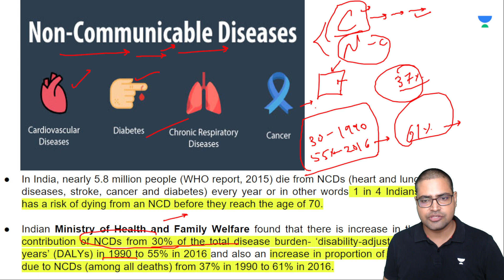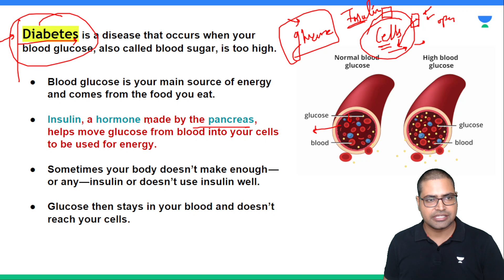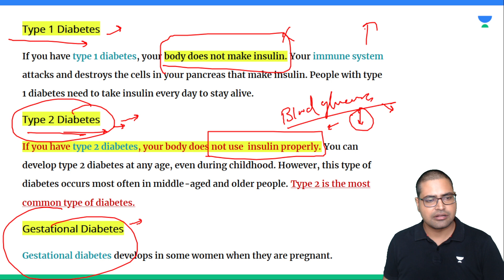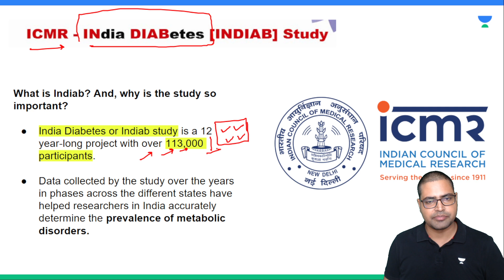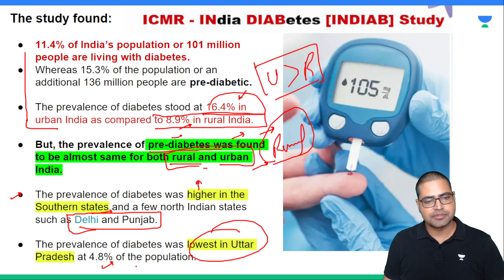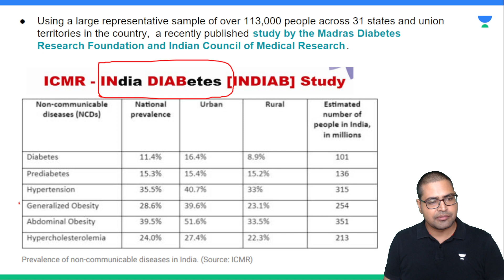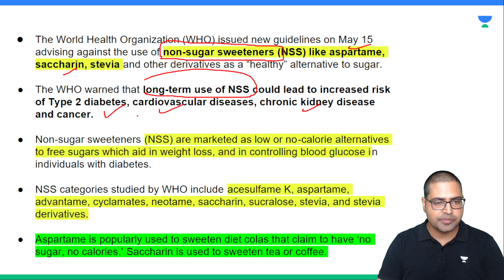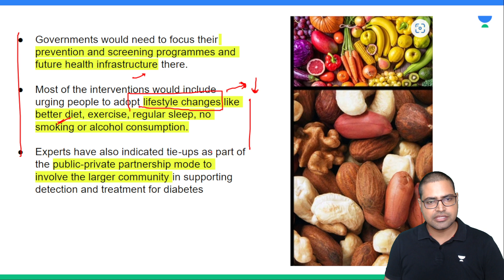Prevalence and Trends of the Diabetes Epidemic in Urban and Rural India |Explained by Rahul Bhardwaj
The prevalence of diabetes increased in both rural and urban India from 2.4% and 3.3% in 1972 to 15.0% and 19.0% respectively in year 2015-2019. This was independently observed in both genders. Similar increasing prevalence was observed for pre-diabetes, overall and in both genders.
The prevalence of diabetes has been gradually increasing during the last few decades. International Diabetes Federation (IDF) estimates that nearly 500 million people worldwide are currently living with diabetes, a number that is projected to increase by a further 30% in 2045
📢📢Batch Alert👨‍🎓
Aarambh & Foundation Batch for UPSC CSE 2024/2025 Starts TODAY. Prepare for UPSC CSE with India's top educators and get the best guidance and course material. Ease your UPSC CSE Prep.

➤ *Use Code ''RBLIVE'', Unlock FREE Special Classes on our platform, & also Get Exciting off on your Subscription today.

You can enroll to Unacademy Subscription and get the following benefits:
1. Learn from your favourite teacher
2. Dedicated DOUBT sessions
3. One Subscription, Unlimited Access to Live Online Classes and Videos
4. Real-time interaction with best-in-class teachers
5. You can ask doubts in live online classes
6. Limited students in each Class
7. Download the videos & watch them offline